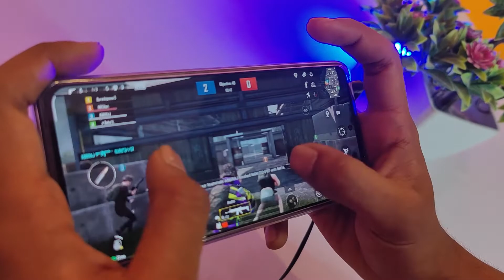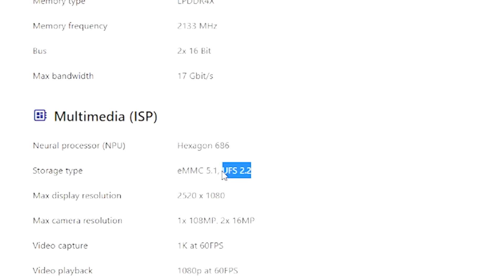Unboxing Xiaomi ka MI Redmi note 11 pro Plus ,Looks processor, 1st impression quick review 11 pro +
Doston iss video me hmne baat ki hai xiaomi ke redmi note 11 pro plus mobile phone ke bare me jo ki mi ke phone ke naam se bhi jana jata hai, sobasicaoly its unboxing of mi redmi note 11 series mese 1 phone ka redmi note 11 pro plus (+) , iss series me kafi phone launch huye hai redmi note 11, redmi note 11s, redmi note 11 pro, sbse bda variant hai mi redmi note 11 pro+, iss video me hmne btaya hai xiaomi redmi note 11 pro plus phone ki specification, look, color variants, gamming performance of redmi note 11 pro plus, its just the beginning , means starting of phone video, the review is one the way do let me know if you guys want the review of redmi note 11 pro plus 5g mobile phone jo mi, xiaomi me bnaya hai

Redmi Note 11 pro plus
Cover Back Case

Redmi note 11 s

Redmi Note 11

Best Buy link on amazon

Best Phone Cover Style

RGB Keyboard

Redragon Karura K502

Coconut WM22

Elgato Game Capture HD60 S

JBL Commercial CSSG20 On-Camera Shotgun

Digitek DTR 520 BH

PiBOX India USB C to HDMI

ASUS ROG 5s